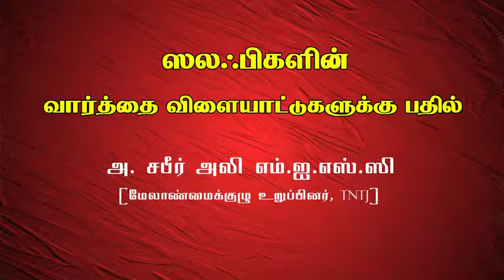TNTJ - ஸலஃபிகளின் வார்த்தை விளையாட்டுகளுக்கு பதில்